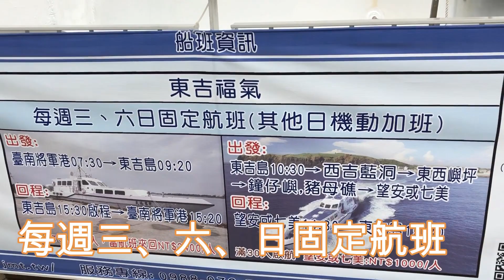SCORDY斯卡帝釣遊東吉島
感謝大家默默支持SCORDY斯卡帝，這次帶著斯卡帝前往東吉島探索，衝著東吉島的玄武岩、礫石區及海蝕平台的生長魚類。

而這次一起踏上東吉島的斯卡帝，這群朋友，面臨著大風大浪的摧殘，使得平時所學對付這樣的天氣與環境更是種挑戰。

SCORDY 斯卡帝，主力於SPOON T1，也受到台灣的釣客肯定與支持。品質優於其它品牌SPOON於，不生鏽、不氧化、表層電鍍環保鉻，鈦金與彩鈦更採用醫療鈦電鍍而成。

蝦皮購物「scordy」店鋪！